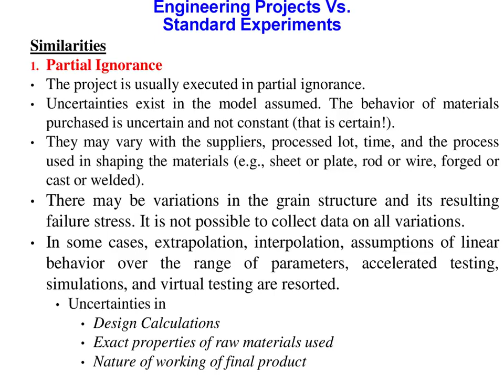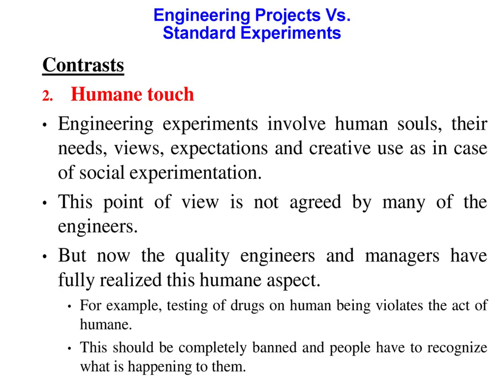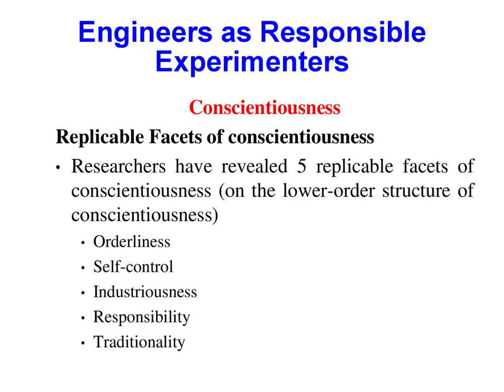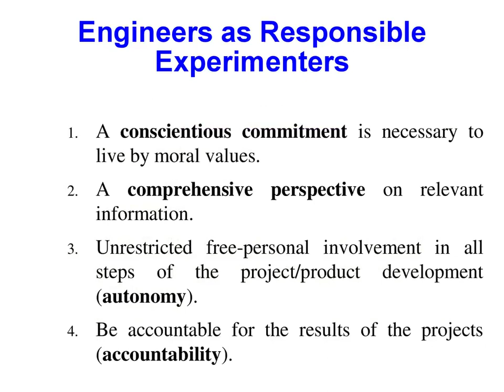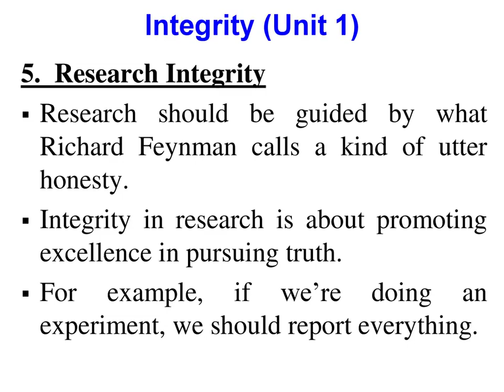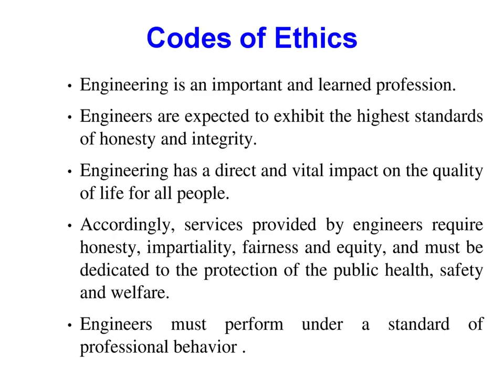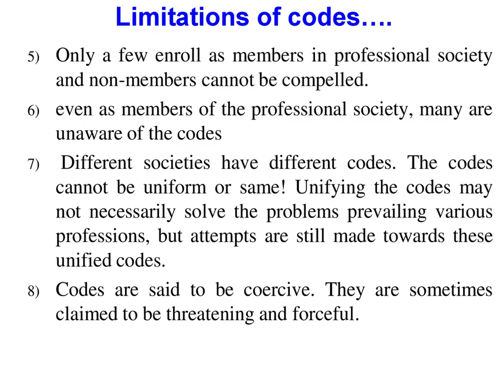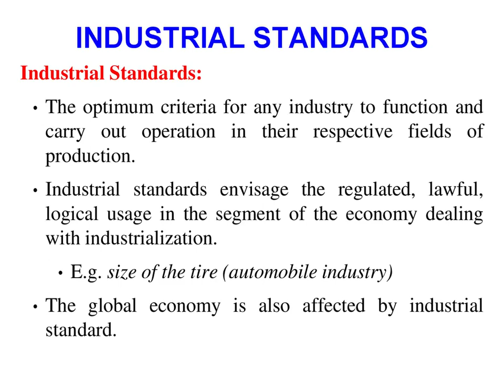Professional Ethics in Engineering | GE8076 | Unit III Engineering as Social Experimentation | SG